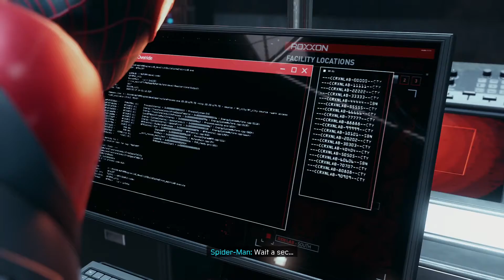Spider-Man: Miles Morales (മലയാളം) Gameplay Walkthrough Series Part 6 - PROWLER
This part of Spider-Man: Miles Morales series is played on PS4 PRO and recorded in 1080 p HD 60 fps quality. This will include the review of the game, various missions, boss fights, standoffs etc,.

Experience the gaming at its utmost quality. Enjoy!!!